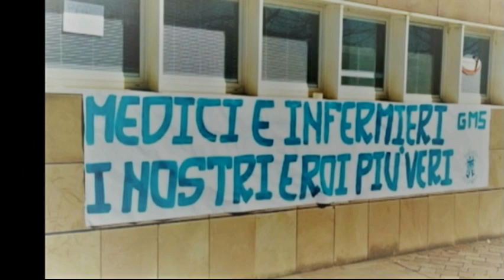e tutto tornerà normale - SIX PIX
Ciao amici come va, ehi amici cosa c’è
c’è che questo è un tempo buio e cupo, ma domani il sole sorgerà
oggi la vita ci mette a dura prova per questa storia inaspettata triste e nuova
ma non perdiamo la speranza quella mai perché un giorno noi

Noi torneremo ad abbracciarci torneremo a salutarci
torneremo alla normalità
torneremo alla normalità della vita, nostra nuova realtà

Li nelle stanze le persone sono sole
senza un figlio, una mamma o un amico
In attesa di una carezza di un abbraccio
che possa esser di conforto e dar coraggio
Si affidano alla vostra umanità
a voi che siete in prima linea in questa guerra
Per loro siete l’unica famiglia che li accompagnerà

torneremo alla normalità
torneremo alla normalità
della vita, nostra nuova realtà

Mi piace pensare a voi che aiutate col cuore tutti noi
dietro quel camice e quella mascherina avete dubbi e paure come noi
Grazie davvero grazie a voi che rischiate la vita per noi
siete come dei supereroi e la notte finalmente finirà